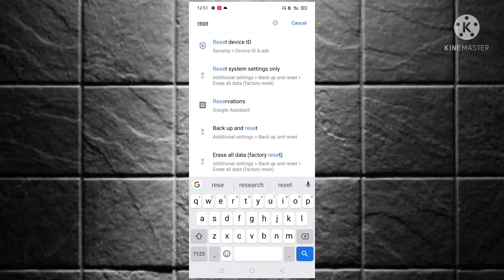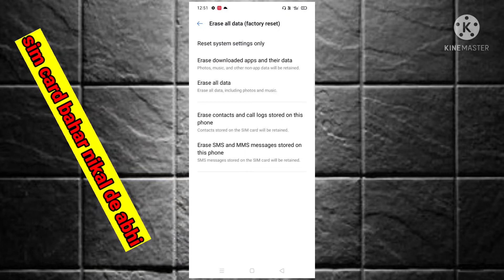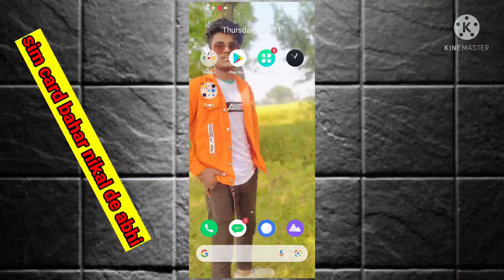realme 5i hanging problem solve ll 100% working lage hange problem !!